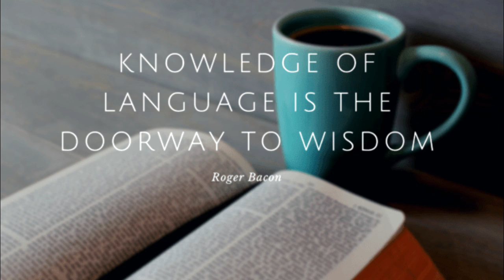A2 English #15- Beware of Cherries?? (Comprehensible Input)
Thank you everyone for great comments on this video!! :)

Remember that subtitles are available! Click on "CC"

Hello! This video will help you learn English naturally and ACQUIRE the language! Please tell me what you thought and if you have any suggestions or criticism!

¡Hola! ¡Este video te ayudará a aprender inglés * naturalmente * y a ADQUIRIR el idioma! ¡Dime qué te ha parecido y si tienes alguna sugerencia o crítica!

Bonjour! Cette vidéo vous aidera à apprendre l'anglais * naturellement * et à ACQUÉRIR la langue! Dites-moi ce que vous en pensez et si vous avez des suggestions ou des critiques!

你好！該視頻將幫助您*自然地*學習英語並掌握語言！如果您有任何建議或批評，請告訴我您的想法！

こんにちは！このビデオは、英語を*自然に*学び、その言語を習得するのに役立ちます！あなたの考えや提案や批判があれば教えてください！

नमस्कार! यह वीडियो आपको अंग्रेजी * स्वाभाविक रूप से * सीखने और भाषा को सीखने में मदद करेगा! कृपया मुझे बताएं कि आपने क्या सोचा और यदि आपके पास कोई सुझाव या आलोचना है!

Здравствуйте! Это видео поможет вам выучить английский * естественно * и ПОЛУЧИТЬ язык! Скажите, пожалуйста, что вы подумали и есть ли у вас предложения или критика!